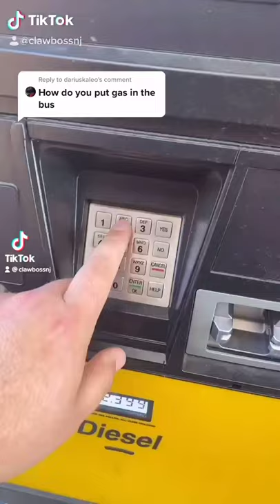HOW TO PUT FUEL IN A SCHOOL BUS.